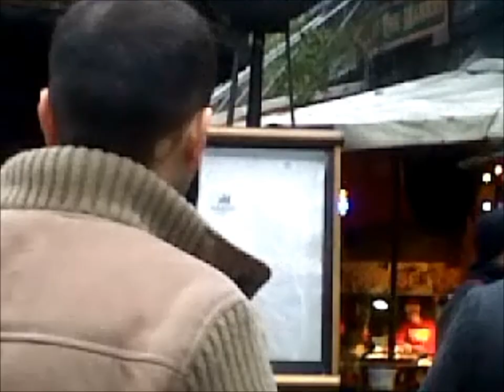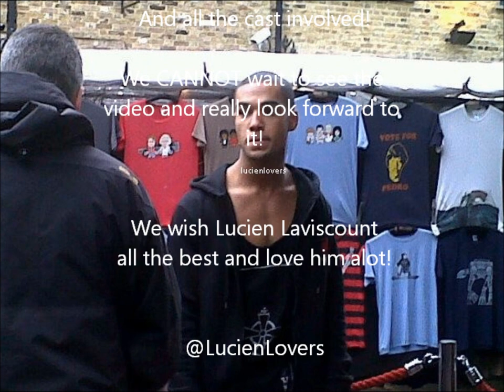Behind The Scenes Of Lucien Laviscount's Debut Single Video Shoot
This is a little sneak preview of behind the scenes on Lucien Laviscount's Debut single music video, we really look forward to its release next year! And had such a great day having the opportunity to watch the filming and supporting Lucien through the day, This video only includes the outside filming as we want to keep some of it a surprise of course!!

Lucien Laviscount ft. MANN - Dance With You
Due to be released 01-04-12